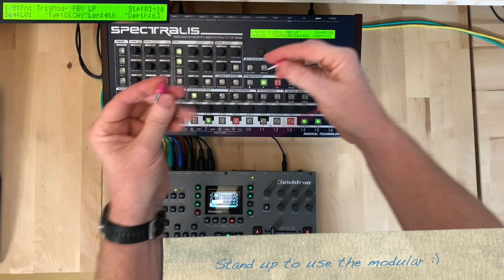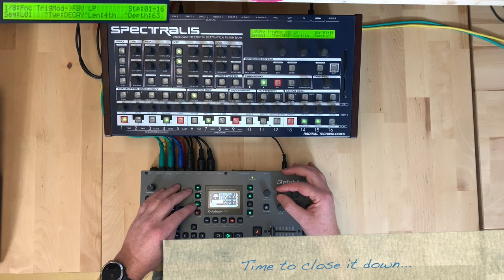Jamuary #20 - Filterbank Mayhem (ft. Spectralis, Octatrack)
Continuing my exlorations for Jamuary.
Today I explore the world of filterbank rythms, the idea is  rather than to use regular percussion, is to create percussive sequences by opening and closing filter bands of different frequences.

The Spectralis is excellent for this, as it has a 10 band filterbank, which can be fed from from anywhere within the Spectralis (Oscillators, Filters , Noise) or an external input.

I've been meaning to combine this with Eurorack for a while now, and today is that day.

At first in this jam, I start just with the filterbank, using Plaits (in Eurorack) to feed it, and so its a matter of sequence the bands to open.
Im using the Octatrack mix and add fx, and later add some samples from my previous jams.

finally I start modulating the sound source in the modular environment...

time went pretty quickly, so defintely still lots to explore here. but that has to wait for another day :)